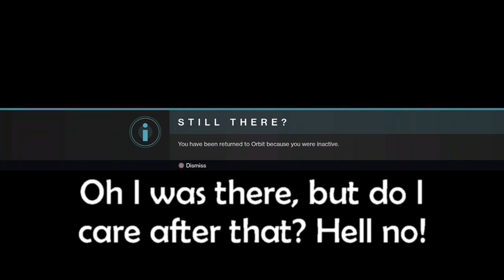What is this Bungie (Read Description for details)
Note: this is a rant towards Bungie, if you wish to read it and you get bored, that's a "you problem"

This is a game type that has so much potential, however this is what I see almost EVERYTIME I go into Gambit. I get a decent team now and then, but far more often than not I get these, they lazy in the second round and they let the victory slip right through their fingers or a whole mess of things.

Bungie, the way Gambit works is not the problem, I can tell you that far more often than not, it has more to do with the fact it has more with the lack of communication. I can't tell you how many times I have 10 to almost 15 motes to dump after a bunch of enemies die (like 13 or 14) and blueberries take the motes I could have banked that 15 on for a big one.

Bungie, this is your big problem across the board, I have lost so many matches, wiped and more from the lack of communication and those who have even said and I quote "We dont need mic lol we -blam!- shit up send inv plz"-- LEADtheBLIND The activity that I made a post for REQUIRED IT!

Bungie, I have stuck with you through thick and thin and I knew the Activision was the problem, which I made my own video made by my own hands concerning the matter as seen

However, I have built up from 700 Power to only needing the boots to be at 750 within roughly two weeks. I have not touched a Raid to get the gear for stronger gear at all, mostly because I am not going to work with blue berries that want to play "hero" when my time is short.